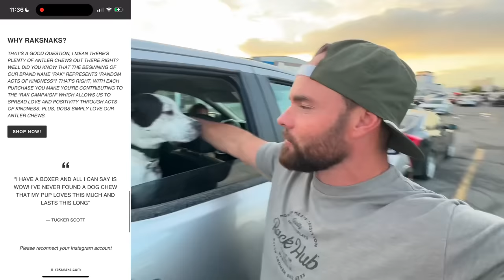GIANT MOOSE ANTLERS with @shedcrazyofficial | Daily Vlog!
Check out the moose sheds ​⁠@shedcrazyofficial found in Alaska. These things are giant!